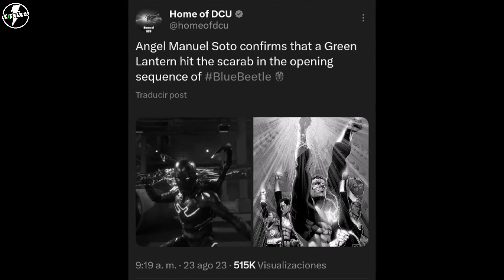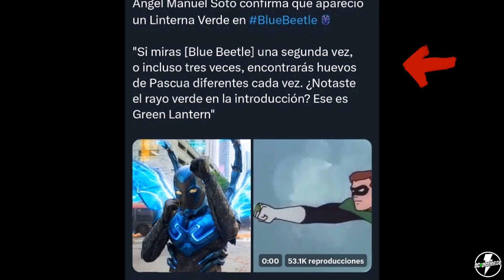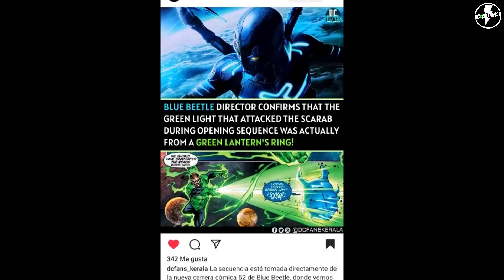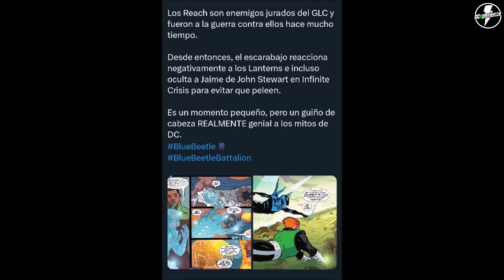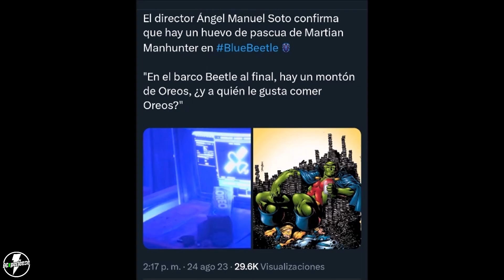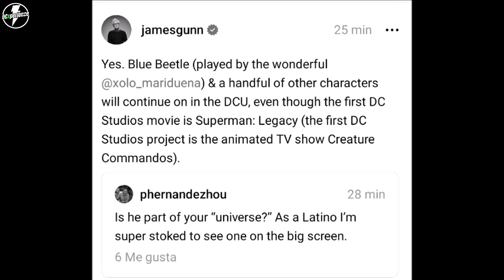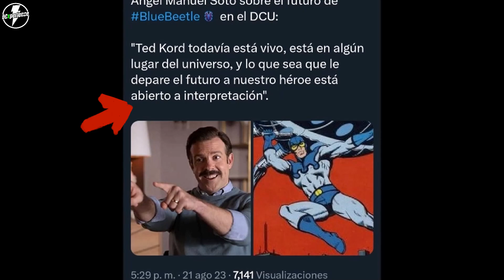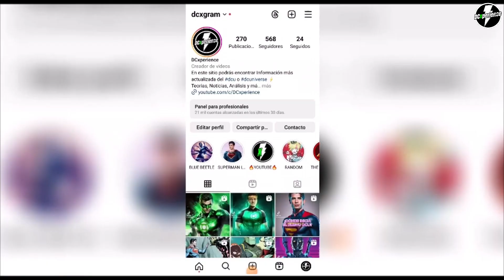GEEN LANTERN en Blue Beetle CAMEO Explicado! DCU? Mas Easter Eggs Otros Héroes Análisis!🔥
🔥BUENO GENTE!🔥 Toca profundizar mas en los Easter Egss, Referencias y Curiosidades de BLUE BEETLE! Una escena que pudo pasar desapercibida en la película y una entrevista del director, CONFIRMAN que un Green Lantern tuvo un cameo! Analizamos según la escena y según los comics, cual es el trasfondo e impacto de este cameo!! Además, comentamos mas Referencias a otros Héroes en la Película!🔥💙